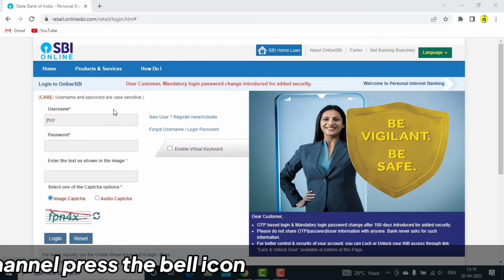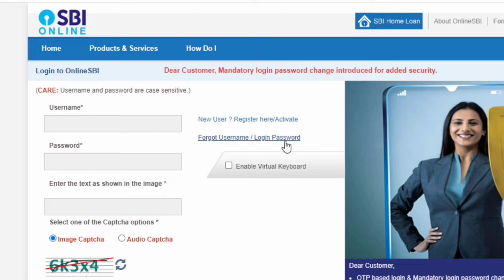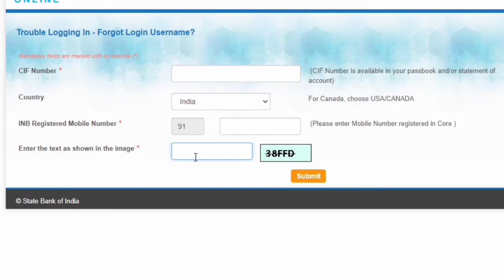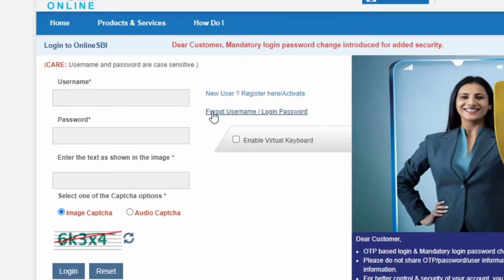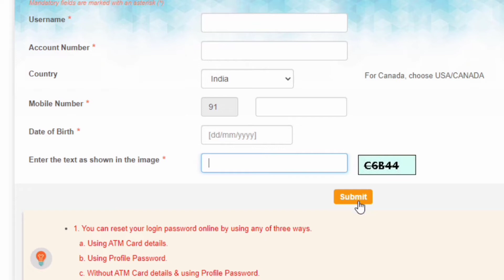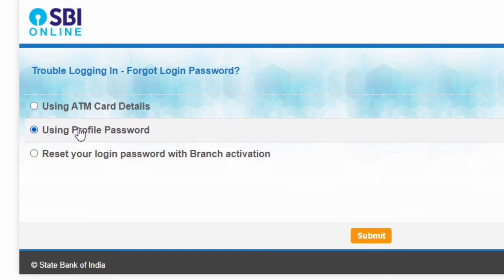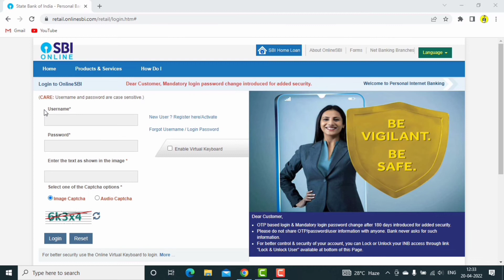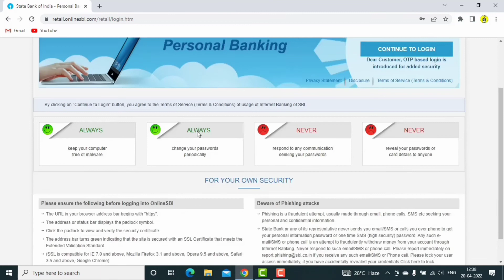SBI Net Banking USER / PASSWORD Kaise Pata Kare - How to Change User/Password I'd In SBI Account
SBI Account USER/PASSWORD kaise pata kare - how to change user / password i'd in state bank of india net banking. dosto is video me bataya hu ke app apne sbi net banking user id or password kaise pata karenge or kaise change karenge. wo bhi bina bank jaye , ghar baythe online apne mobile se.

sbi username and passowrd kaise pata kare
axis bank login id kaise pata kare
netbanking me user id kaise banaye
mujhe user id or password kaise milegi
sbi atm card online apply
bank statement nikalna sikhe
sbi bank statement nikal na sikhe
yono sbi username and password kaise pata kare
sbi username and password kaise banaye
sbi username and password forget
sbi username and password fprget tamil
sbi net banking online registration
sbi net banking passowrd change
sbi net banking money transfer
sbi net banking kaise chalu kare
sbi yono problem
sbi kyc update online
sbi zero balance account opening
bank of baroda zero balance account opening
axis bank zero balance account opening
bit coin
bit coin pe paisa invest kaise kare
bitcoin
bitcoin kaise use karte hain
bit coin me paisa double kaise kare
bit coin me paisa withdrow kaise  kare